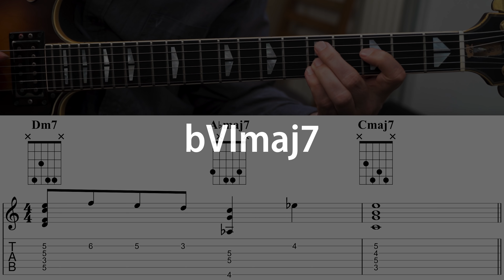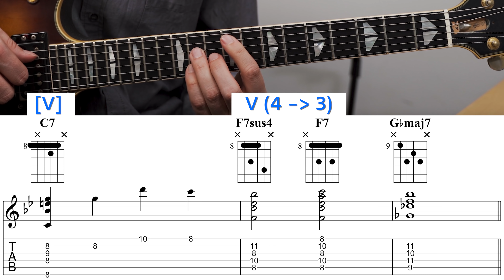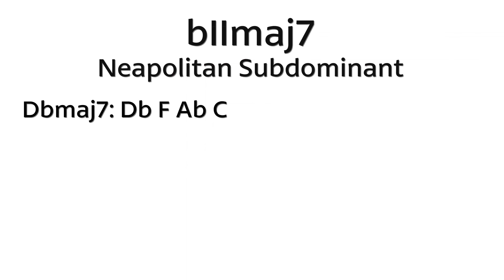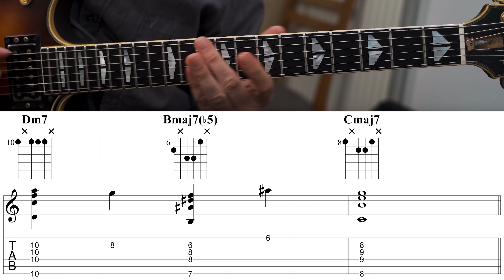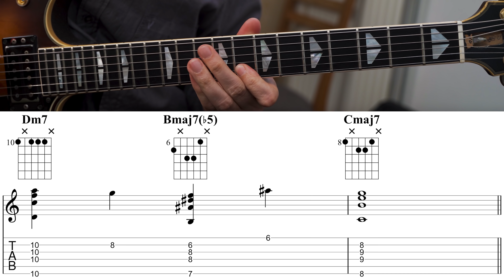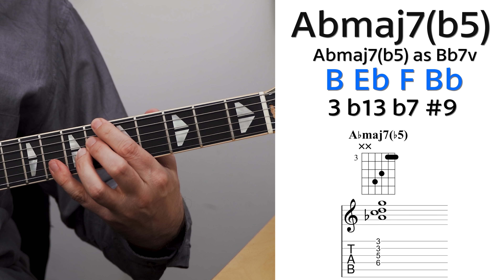Maj7 Chords Sound Amazing As Substitutions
Maj7 chords have a great open yet resolved sound, but even if they sound very much at rest you can easily use them in some very interesting chord substitution concepts.

In this video, I am going to show you some of the great sounding chord progressions you can make using maj7 chords in chord substitution, and later in the video, I am going to show you how changing one note in the voicing gives you a lot more beautiful sounds.

Content:
0:00 Intro - Maj7 Chords for reharmonization
0:39 Tonal and Chromatic
0:50 bVImaj7 - Borrowing from minor in major
1:41 Using it on a few Jazz Standards
2:47 bIImaj7 - The Neapolitan Subdominant
4:01 Finding a scale for the chord
4:28 How to use it on a few Songs
6:09 Chromatic maj7 chords #1
6:54 Chromatic approach #2
7:28 Maj7(b5) Chords (and a little disclaimer)
8:58 Maj7(b5) as an Altered dominant
9:48 Maj7(b5) as a Backdoor dominant
10:28 Like the video? Check out my Patreon page

If you like this video and want to help translate it into your own language you can do so

Edited by Luciano Poli

My Book: Modern Jazz Guitar Concepts

My Gear:

Video Lights
Video Lights

Great Safe Gigbag
SonoCore Strings: 13-53
Powered Monitor
Audio Interface